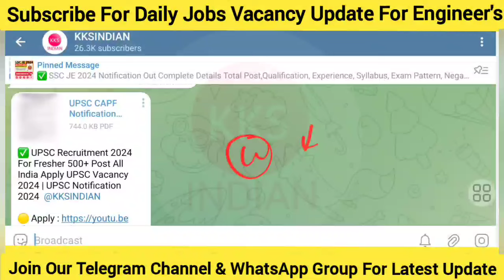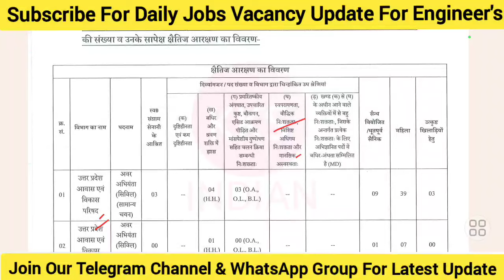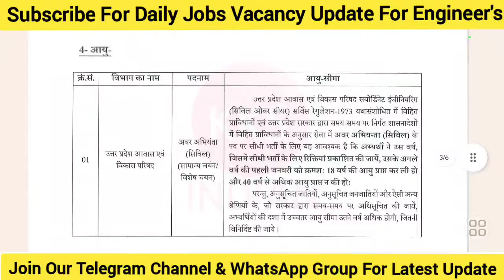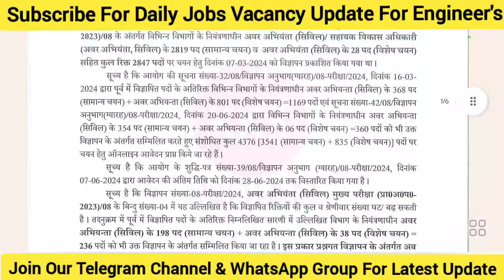Junior Engineer Bumper Vacancy For Diploma B.Tech Fresher All India Apply | UP JE New Notice Out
Note: Seat Limited hai Join Immediately.